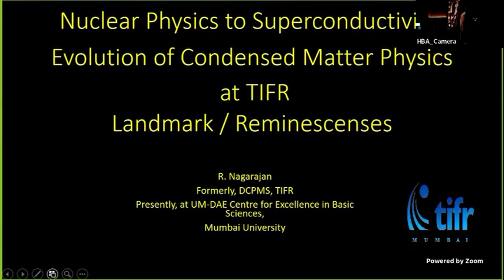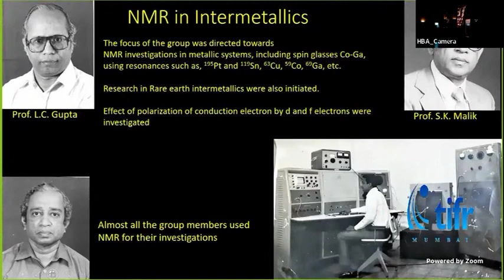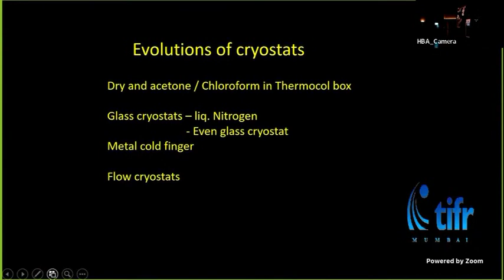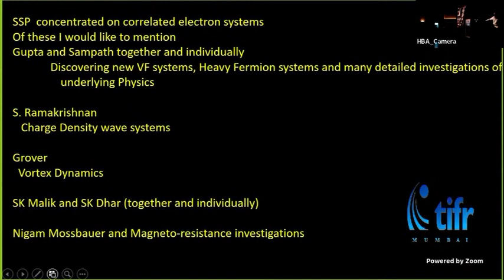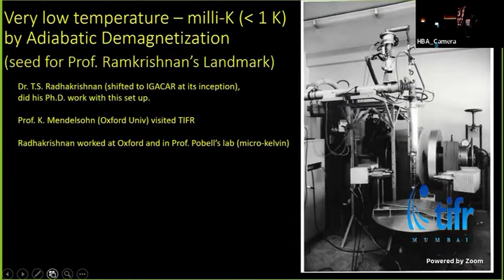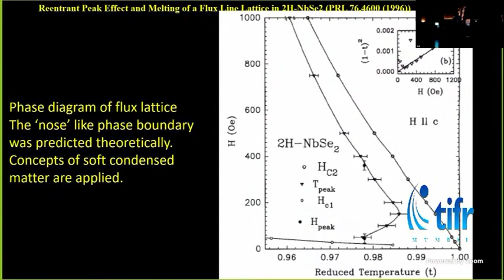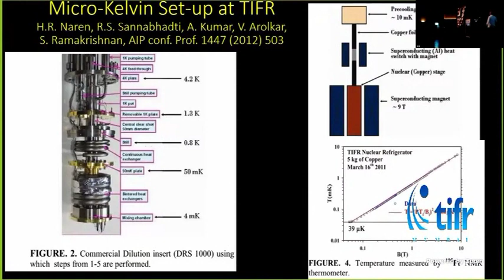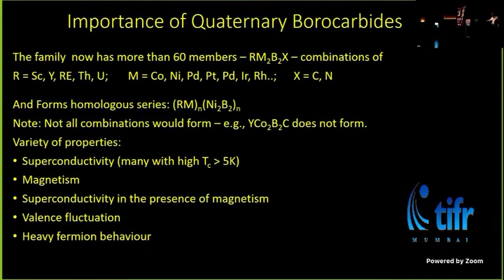Nuclear Physics to Superconductivity: Evolution of Condensed Matter Physics at TIFR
Landmarks@75.  A 2 day event organised by the TIFR Alumni Association to commemorate major milestones in the journey of TIFR